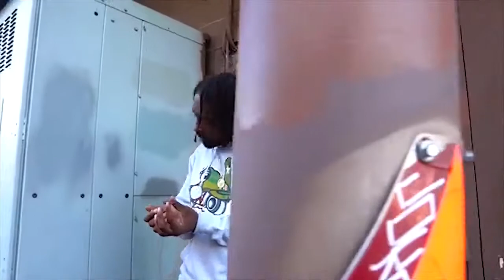Hip Hop Music Video From The Underground Official Music Fridays: WRKN Havik The Gauwd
The meaning for the company was derived base on the concept to reflect a state of confusion and disorder (chaos, chaotic).

The Kay-A-Tick concept was design with a twist in the spelling that express this meaning.

Where we expect the brand to move is with the participation from many followers, artists and visionaries to assist with the creation of our look and styles.

We want to use social networking to launch the Kay-A-Tick movement showcasing your pictures, posting your comments by showing some Kay-A-Tick love!

Coming in the future will be the clothing line, hats, sweatshirts, shoes, jeans and jackets.

Our vision is to utilize different artist, different concepts, and to provide quality art on tees. Come join the Kay-A-Tick movement by posting your pictures, comment and visions support for Kay-A-Tick line on Facebook, Instagram and Twitter

Kayatickstyles.com

The Kay-A-Tick name is a spin off of the word (Chaotic).

Hip Hop is not just music, its art that develope the underground into a culture for the people.

We like to embrace the elements of hip hop by highlighting the areas of Graffiti Art, B-boys, B-girls, Turntablism and fashion while spreading knowledge to the community.

We live to create, archive and preserve all things of Hip Hop with a special love for the underground roots.

We feature the growth of our business ciphers, music videos, films, film making, behind the scenes footage, studio sessions, and documentaries!

This is a channel for anyone with the passion and respect for the culture that raised us!

Kayatickstyles.com